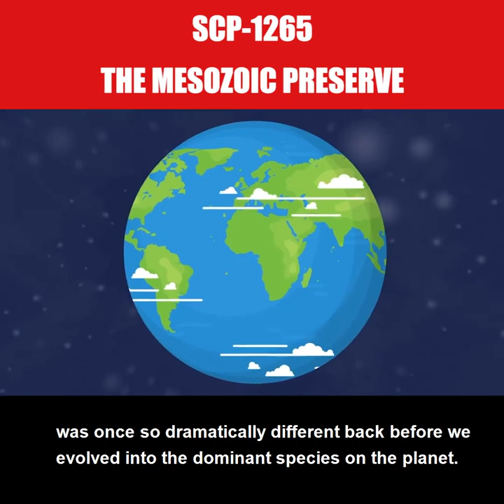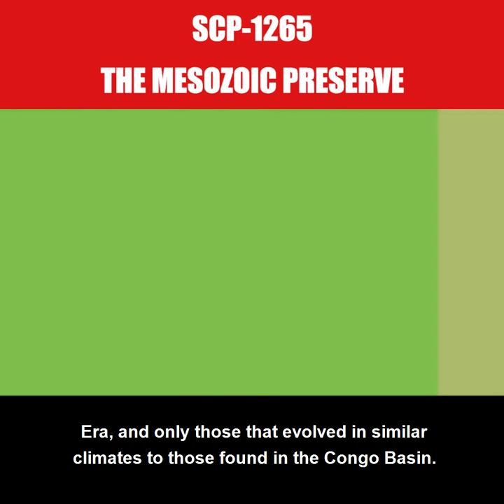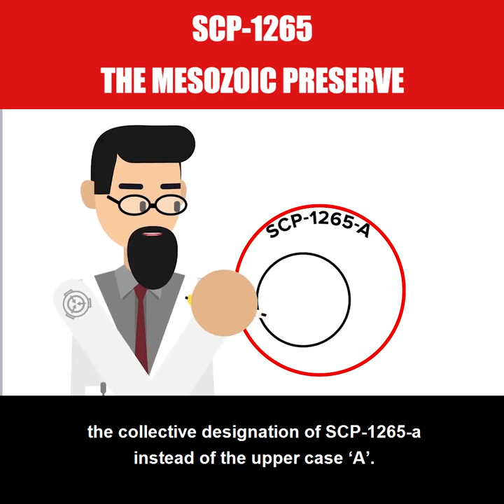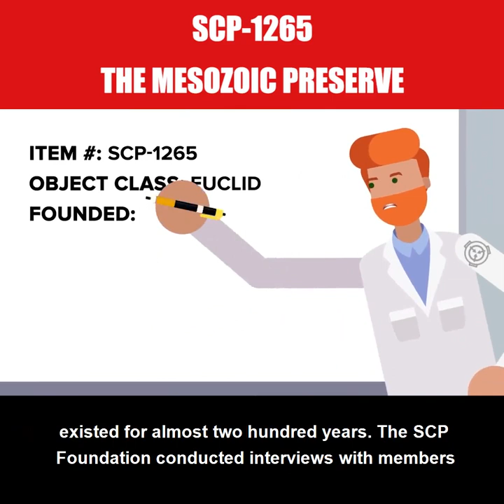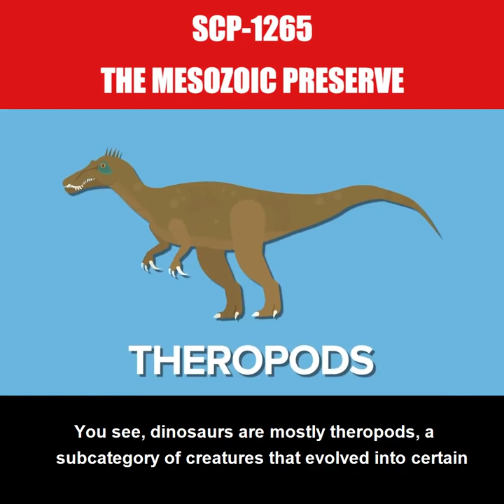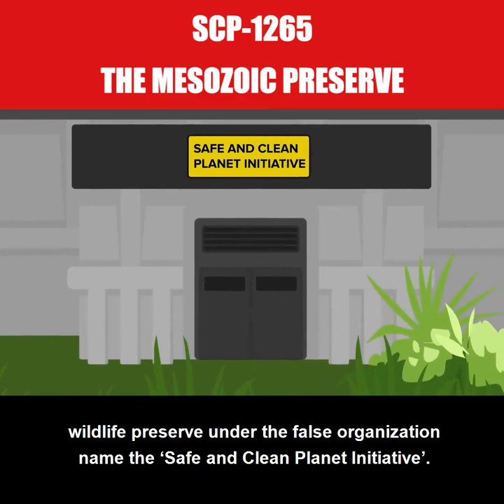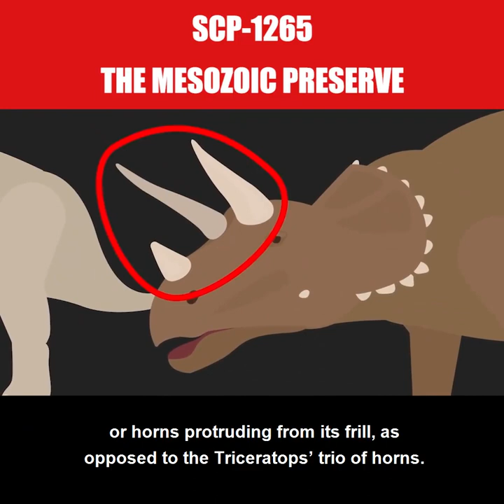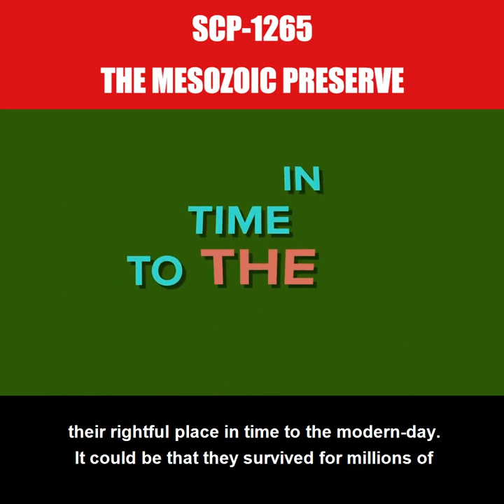SCP 1265 - The Mesozoic Preserve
SCP 1265 is a Euclid Class anomaly also known as The Mesozoic Preserve.

SCP-1265 is an irregularly shaped area of land measuring 50km2 within the Congo basin, Africa. SCP1265 is mostly contained within the Democratic Republic of the Congo, but approximately 15km2 is contained within the neighboring Republic of the Congo.

SCP-1265 is inhabited by several species known to be extinct, mostly from the clade Dinosauria.

and released under Creative Commons Sharealike 3.0.